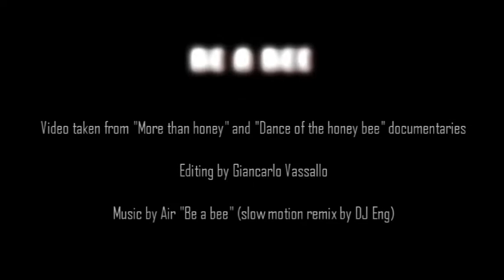BE A BEE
Be a bee (music video)
Video taken from "More than honey" and "Dance of the honey bee" documentaries
Editing by Giancarlo Vassallo
Music by Air - Be a bee (slow motion remix by DJ Eng)